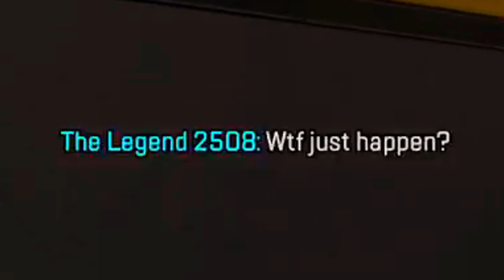Zone Holding Andys (Apex Legends)